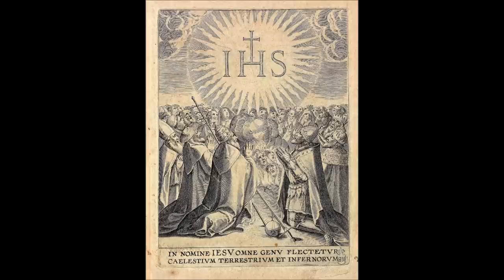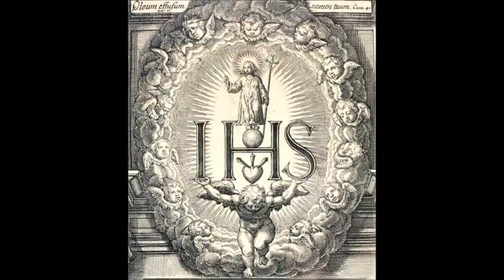The Holy Name of Jesus: Three Things To Know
& remember to say 3 Hail Marys for the priest